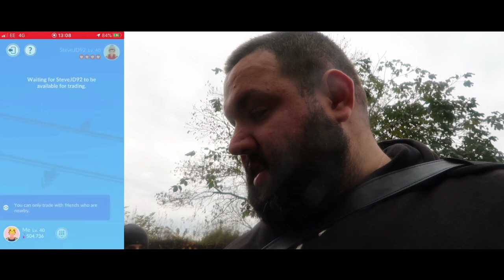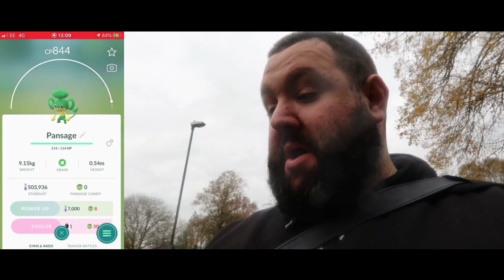Pokemon GO! defeating REGIGIGAS and ARLO!!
AH MORNING! regigigas is the first opponent, lets go see what its got. it has a colossal move for sure! also we battle arlo in our quest to find giovanni!